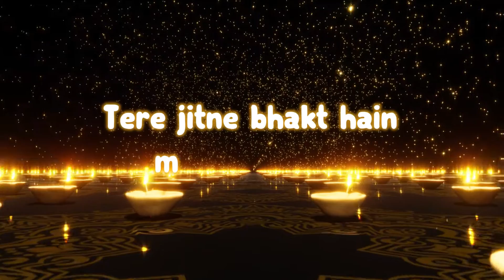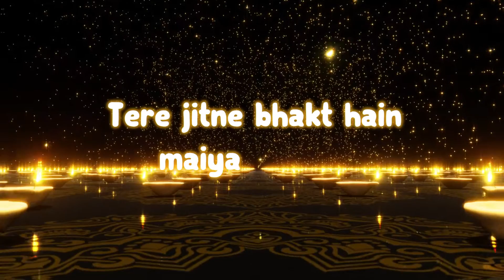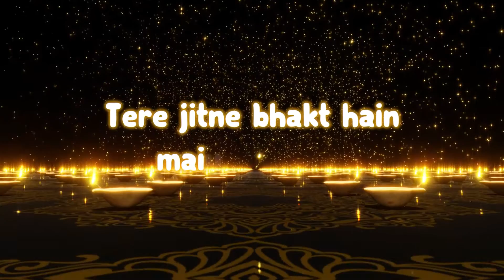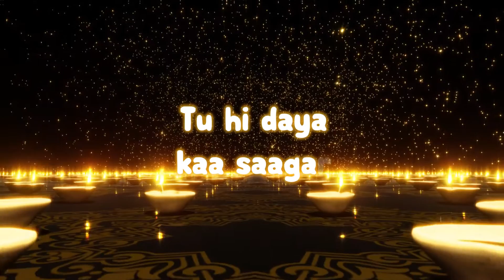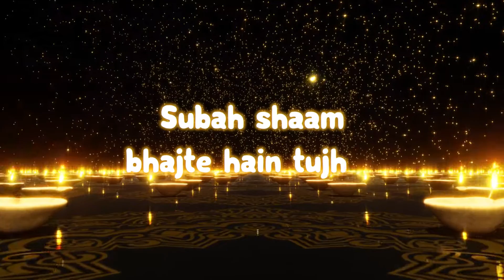Sanchita Pandey - Tere Jitne Bhakt [Official Lyric Video]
Here is the LYRIC VIDEO of my debut single, "Tere Jitne Bhakt"
I am so happy to share it with you all and I hope you love the song!

Written by:
Sanchita Pandey

Composed by:
Sanchita Pandey

Produced By:
Sanchita Pandey
DjjSaKa
Deep Koch

Lyric Video made by: Shoikot07

Lyrics:
Tere jitney bhakt hain maiya utne hi
Tere naam hain pyaare

Subah shaam bhajte hain tujhko
hum hain tere sahaare

Jitney bhakt hain maiya utne hi

Diye jalaaye pushp chadaaye
Humne tere maan mein

Bhakt tere kar rahe Vandana

Sachhe man se aaye hum sab
Hum tere hain bhakt dulaare

Jholi ab toh bhar de maiya
Tere bhakt pukaare

Tere jitne bhakt hain maiya utne hi

Aaaa….

Tum bin kaun hare dukh mera
Tu hi daya kaa saagar

He Jagdambe tu hi khivaiyyaa
Bhav saagar ko taare